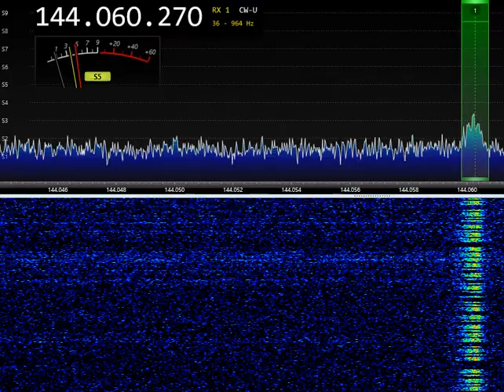RA1QFY CQ AURORA 12:06UTC 4-Sept-2022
4x9el yagi, LNA, BPF